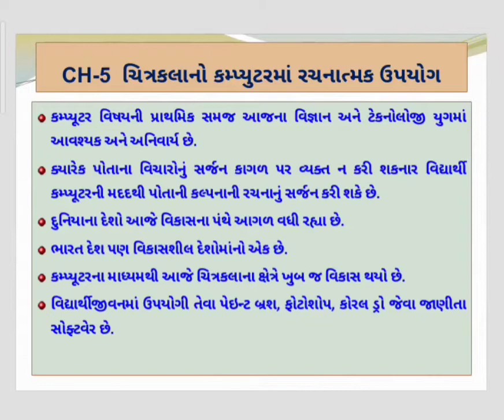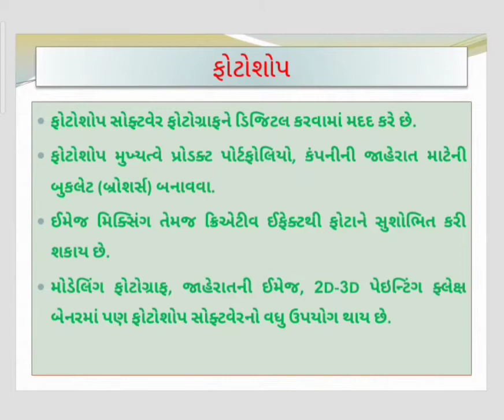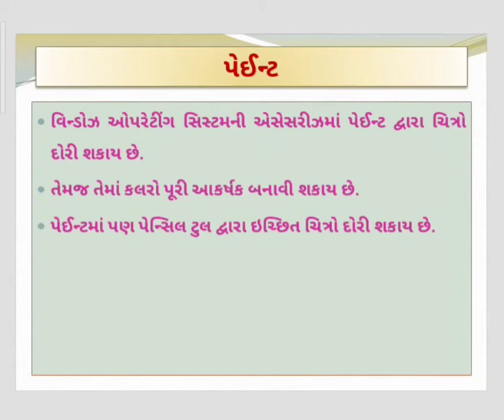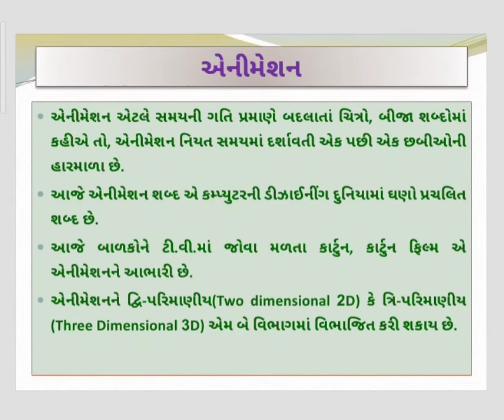ધોરણ 9 - ચિત્રકલા - પ્રકરણ 5- ચિત્રકલાનો કમ્પ્યુટરમાં રચનાત્મક ઉપયોગ | Hinaben Gamit | G M Patel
ધોરણ 9 - ચિત્રકલા - પ્રકરણ 5- ચિત્રકલાનો કમ્પ્યુટરમાં રચનાત્મક ઉપયોગ
Standard 9 - Chitrakala - Chapter 5

Lecture by :
Hinaben Gamit
Assistant Teacher,